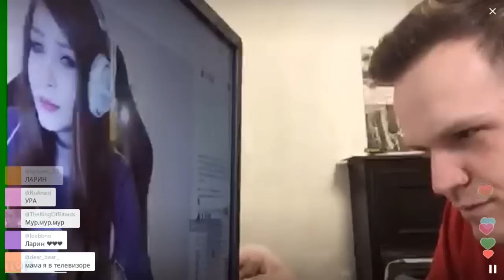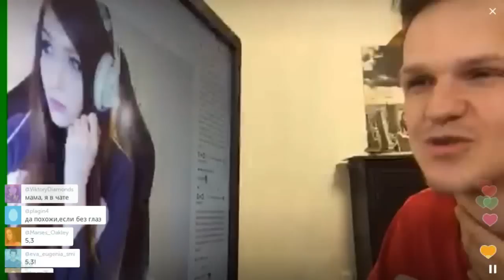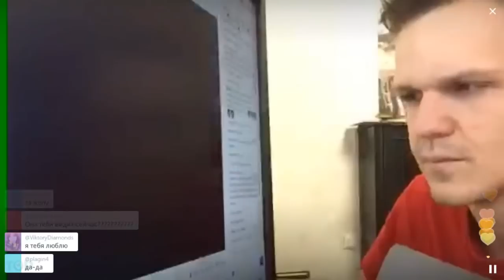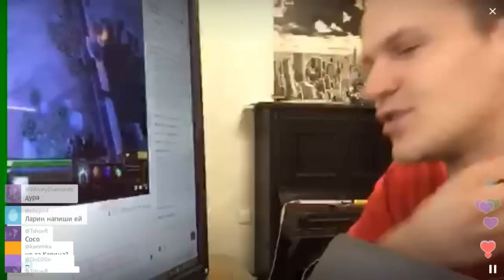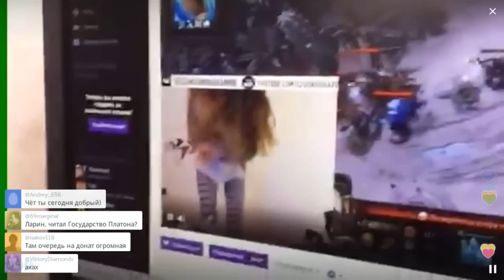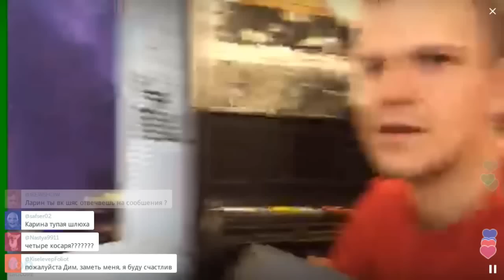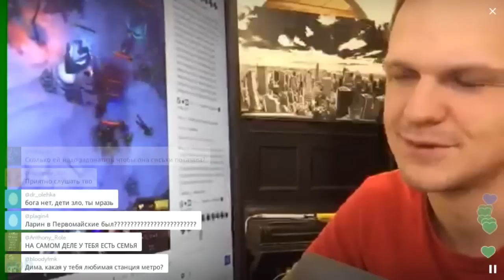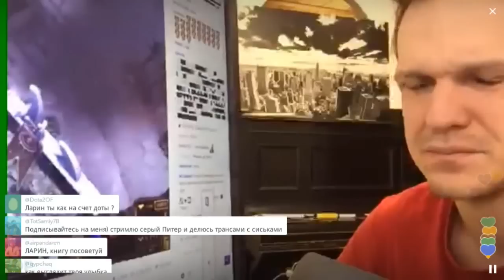Ларин трогает Карину на Twitch / Перископ Ларина 2016 на TopPeriscope.Ru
Дмитрий, по собственному признанию, занялся блоггерством, находясь в глубокой депрессии. Играет на укулеле, поёт песни, снимает скетчи. 9 марта 2015 года выступил с полноценным стендап-шоу.